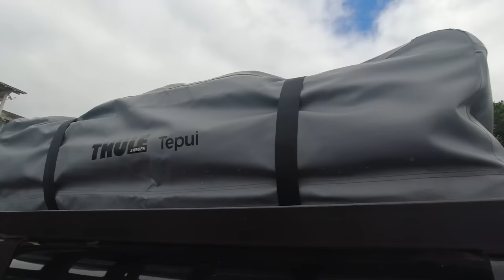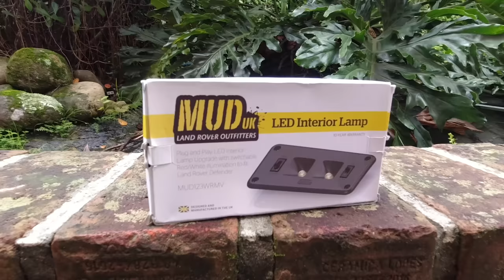NOVA BARRACA DE TETO THULE AYER 2 E BOX DE COZINHA MAX CAMPING E UPGRADES NO DEFENDER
Neste vídeo eu mostro minha nova barraca de teto, a nova cozinha de camping e upgrades que farei no meu Land Rover Defender 110.